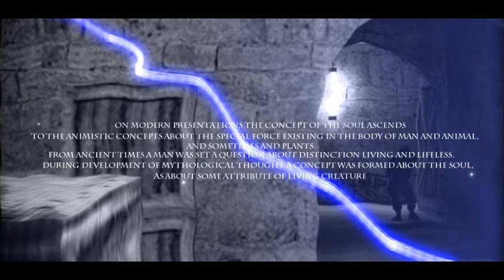Strong Soul by KORI.wmv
были идеи хорошие идеи над эдитом, не все осуществить. Но вот интро и оутро осуществил даже больше чем хотел)